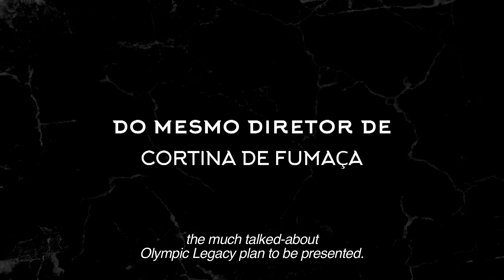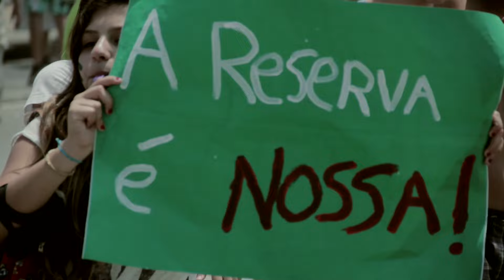Olympia 2016 Legenda em Inglês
Trailer  do filme Olympia 2016